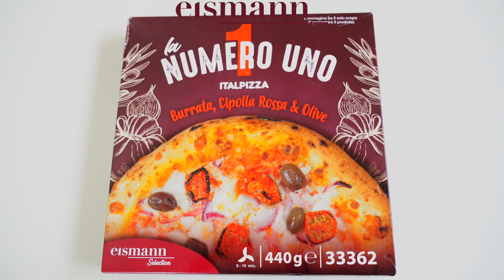Speciale "La Numero Uno": burrata, cipolla rossa e olive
Salsa di pomodoro, pomodorini conditi, burrata, cipolla rossa e olive Riviera ed è subito Puglia! Vediamo insieme come preparare al meglio "La Numero Uno".

Procedimento:
• Apri la pizza, toglila dalla plastica e mettila nella teglia.
• Preriscalda il forno a 200°C ventilato e inforna la pizza per 8/10 min.
• Una volta cotta sforna la pizza, mettila su un piatto e tagliala a spicchi.

Buon appetito!

Conosci eismann? Siamo gli specialisti del surgelato, attivi in Italia da oltre 35 anni e serviamo più di 350.000 clienti. Selezioniamo per te i migliori prodotti alimentari, provenienti dalle più rinomate tradizioni gastronomiche italiane e internazionali, e li portiamo comodamente a casa tua, senza spese di consegna e senza interruzione della catena del freddo.

Hai mai visto i nostri furgoncini rossi?

I nostri prodotti sono sani, sicuri e controllati: scegliamo con cura ogni fornitore ed effettuiamo migliaia di controlli ogni anno, per garantirti sempre la massima qualità.

Puoi scoprire e preordinare tutti i nostri prodotti sul nostro sito o scaricando la nostra app gratuita